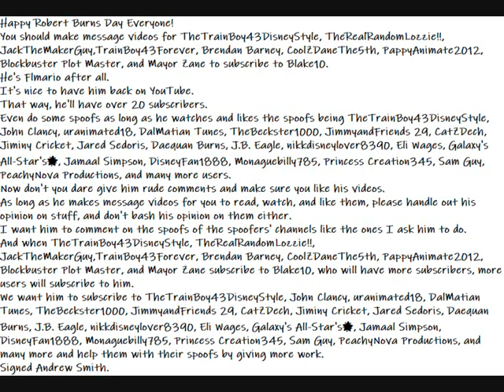My Happy Robert Burns Day Message Video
Here is a Happy Robert Burns Message video to everyone.
Happy Robert Burns Day Everyone!
He's Flmario after all.
It's nice to have him back on YouTube.
Even do some spoofs as long as he watches and likes the spoofs being TheTrainBoy43DisneyStyle, John Clancy, uranimated18, DalMatian Tunes, TheBeckster1000, JimmyandFriends 29, CatZDech, Jiminy Cricket, Jared Sedoris, Daequan Burns, J.B. Eagle, nikkdisneylover8390, Eli Wages, Galaxy's All-Star's🌟, Jamaal Simpson, DisneyFan1888, Monaguebilly785, Princess Creation345, Sam Guy, PeachyNova Productions, and many more users.
Now don't you dare give him rude comments and make sure you like his videos.
As long as he makes message videos for you to read, watch, and like them, please handle out his opinion on stuff, and don't bash his opinion on them either.
I want him to comment on the spoofs of the spoofers' channels like the ones I ask him to do.